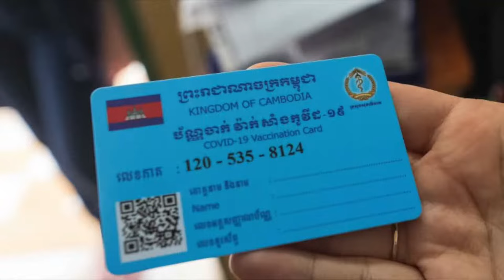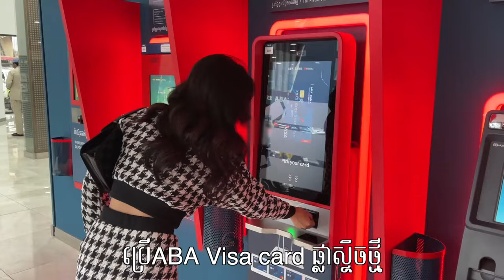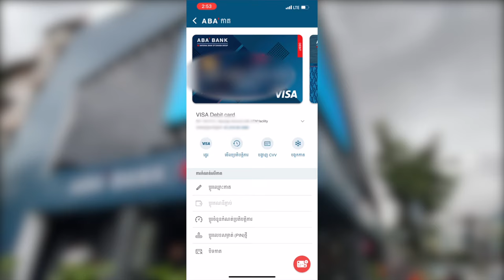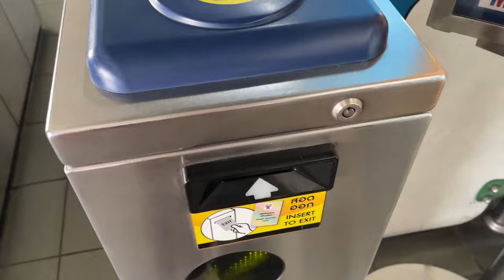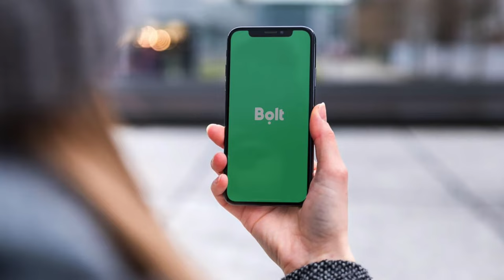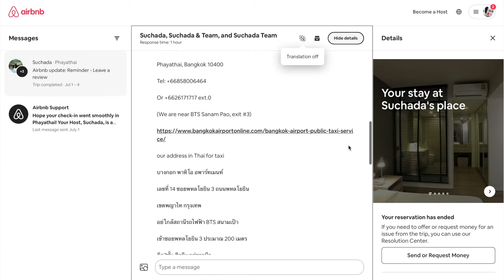5ចំណុច​​ គួរតែដឹងមុនពេលទាំងអស់គ្នាទៅលេងថៃ✈️🇹🇭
5ចំណុច​​ គួរតែដឹងមុនពេលទាំងអស់គ្នាទៅលេងថៃ✈️🇹🇭
(ជូរចត់+សប្បាយ+សន្សំសំចៃ)